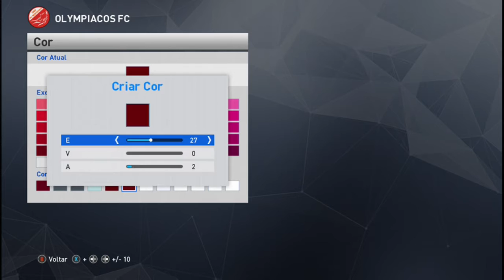PES 2017 OLYMPIAKOS FC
I only ask you a LIKE, to help in the disclosure!

Se quiserem mais times deixem aqui o vosso like e compartilhem!!
Eu só vos peço um LIKE, para  ajudar na divulgação!